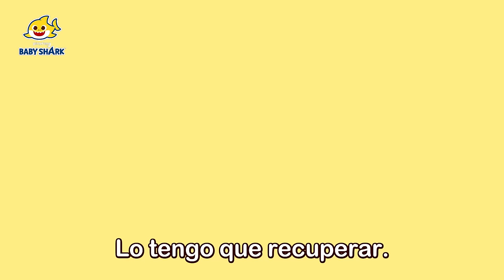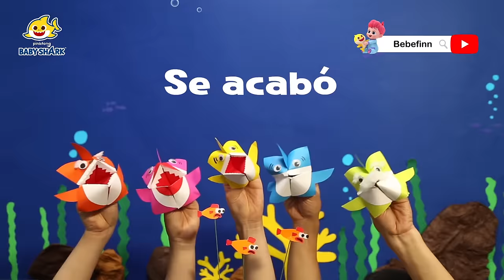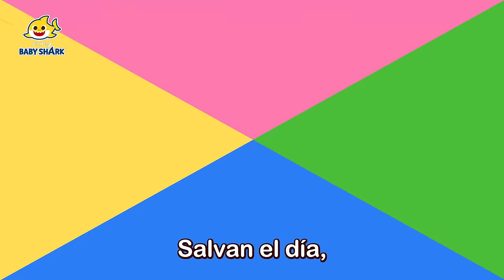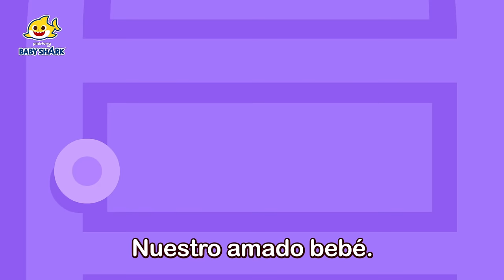Las Mejores Canciones de Tiburón Bebé | Canciones Infantiles | Baby Shark en español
Cantemos las canciones más amados del mes con la familia tiburón.

00:00:00 Popó y Pipí
00:02:55 ¿A Dónde Fueron Mis Colores?
00:06:00 Títere de Origami_Tiburón Bebé
00:07:38 Hora de Alistarse
00:08:48 Feliz Día del Padre con Tiburón Bebé
00:09:58 [Inglés] Hola, Primavera
00:11:22 Tiburón Bebé en Invierno
00:14:26 Primeros Auxilios
00:17:15 Mocos
00:20:03 Para Nuestro Hijito
00:24:09 Tiburón Bebé Tiene Hipo